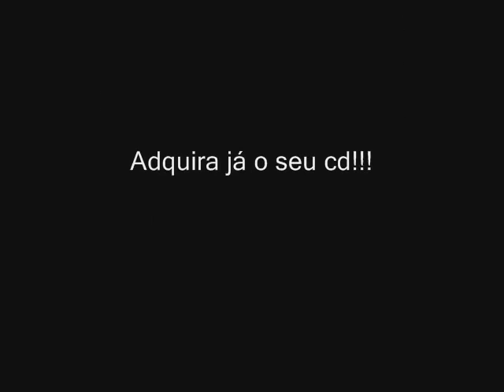Ale Turra Amar é muito mais